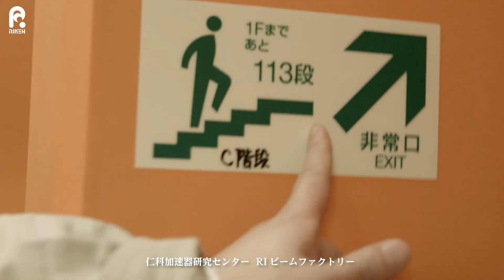RIKEN : Colors 知の旅人たち 第一章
第一章　黄金の庭・知の泉

「理研はどんな研究から始まったのか？」
「どんな施設があり、何がおこなわれているのか？」
「他の研究機関と違う、その特色とは？」

『RIKEN:Colors 知の旅人たち』第一章では各分野の研究者が
「“理研”とは何か？」を理解するヒントを語ります。

企画・制作：理化学研究所　広報室

出演：
創薬・医療技術基盤プログラム
プログラムディレクター
　　後藤俊男

生命システム研究センター　生化学シミュレーション研究チーム
チームリーダー
　　高橋恒一

環境資源研究センター　グリーンナノ触媒研究チーム
副チームリーダー
　　山田陽一

仁科加速器研究センター　櫻井ＲＩ物理研究室
主任研究員
　　櫻井博儀

仁科加速器研究センター　応用研究開発室
室長
　　阿部知子

計算科学研究機構　複合系気候科学研究チーム
基礎科学特別研究員
　　宮本佳明

グローバル研究クラスタ　MAXIチーム
専任研究員
　　三原建弘

ライフサイエンス技術基盤研究センター　核酸診断技術開発ユニット
チームリーダー
　　臼井健吾

脳科学総合研究センター　行動・神経回路研究チーム
チームリーダー
　　Andrea BENUCCI

放射光科学総合研究センター　高田構造科学研究室
専任研究員
　　加藤健一